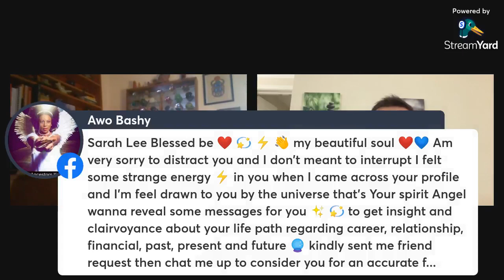Metaphysical Insights Nate Terani 12 2 23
Nate is an Actor, Writer, and Producer who has appeared in featured films as well as local and national television programs. His writing has been published by outlets such as The Nation, Huffington Post, Le Monde, and Mother Jones. Nate is also a proud military veteran having served in the US Navy Presidential Honor Guard and with the Defense Intelligence Agency."